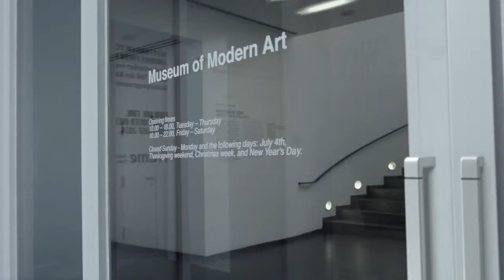Posco "Graeat Thinking" - Posco 2014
Vixen Studios made commercial of Posco "Great Thinking".